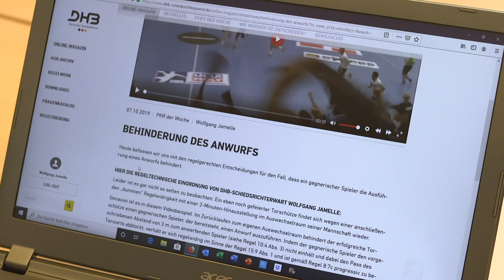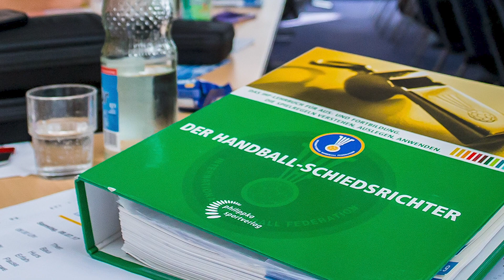Wissen im 2.0: Das Schiedsrichterportal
Das Regelwerk digital, dazu spannende Kategorien wie den "Pfiff der Woche": Das alles findet Ihr im Schiedsrichterportal des DHB - vorbeischauen lohnt sich